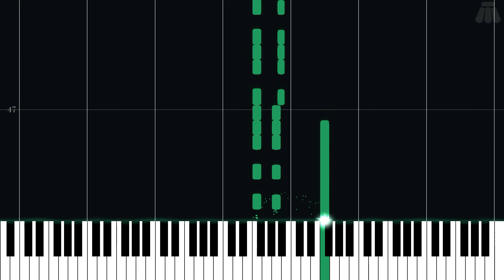Prologue - Super Mario Galaxy 2 - Intermediate Piano Tutorial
Intermediate Piano Tutorial for Prologue from Super Mario Galaxy 2 (2010) in the Super Mario series.